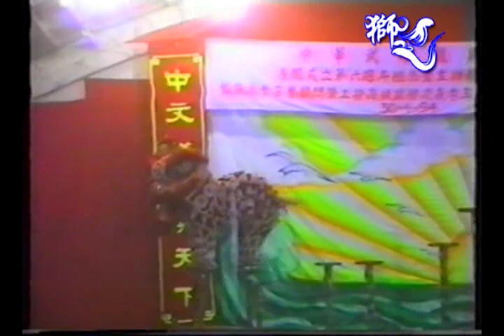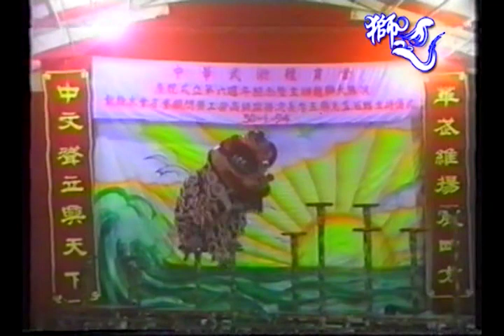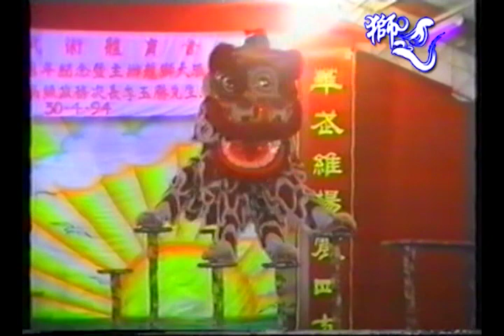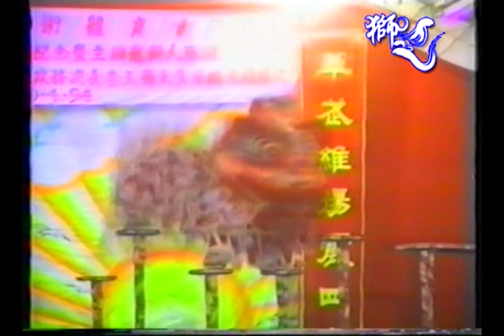中华海业国术体育会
1994年新加坡中华武术体育会 - 6周年